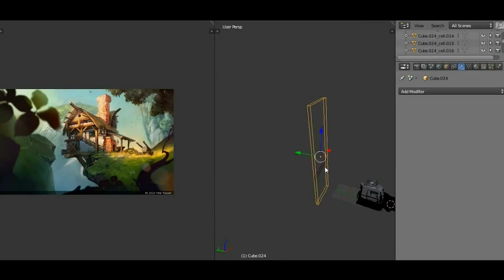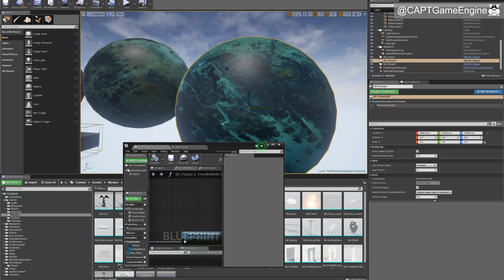Journal d'un Dev | Ep.1 Choix Techniques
Introduction à ma nouvelle série Journal d'un Dev, dans cet épisode-ci nous parlerons de mes choix techniques.